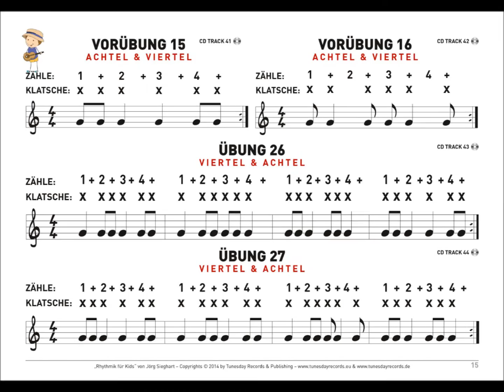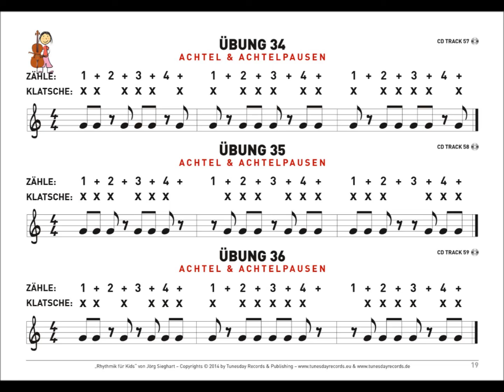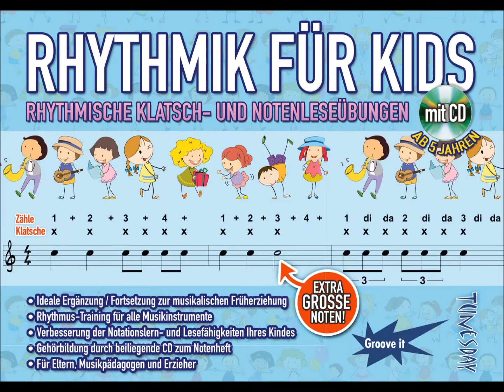Rhythmus lesen lernen mit Notenheft "Rhythmik für Kids" (inkl. MP3-Download)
Das Erlernen eines Musikinstrumenmtes scheitert nicht selten am rhythmischen Notenlesen! Abhilfe schafft das vom Tunesday Musikverlag herausgegebene Notenheft "Rhythmik für Kids", das nicht nur für die Jüngsten, sondern auch für ältere "Rhythmus-Anfänger" geeignet ist... seit 2015 im Fachhandel erhältlich!

Ideale Ergänzung oder Vorbereitung für den Musikunterricht und für ALLE Musikinstrumente geeignet. Fortgeschrittener bzw. ältere Musiker finden eine anspruchsvolle Fortführung im Lehrheft "Rhythmus-Training", ebenfalls von Autor Jörg Sieghart.